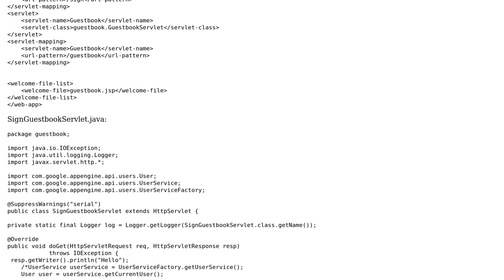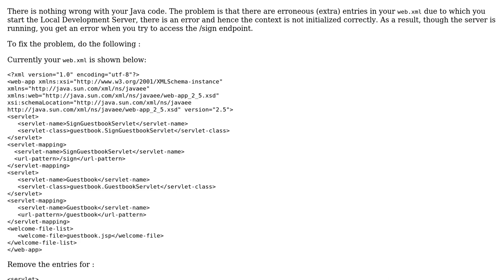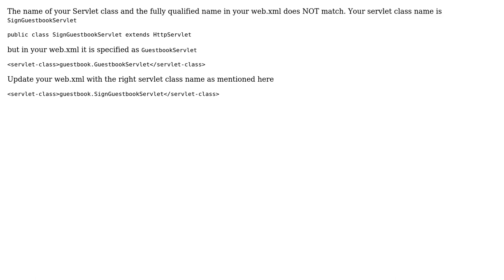WARNING: No file found for: /sign (2 Solutions!!)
WARNING: No file found for: /sign

With thanks & praise to God, and with thanks to the many people who have made this project possible! | Content (except music & images) licensed under CC BY-SA | Music | Images & others | With thanks to user Romin user Juned Ahsan user BajajG and the Stack Exchange Network Trademarks are property of their respective owners. You are responsible for your own actions.